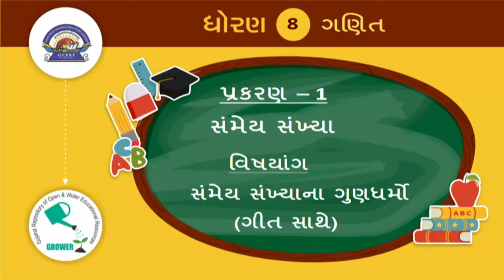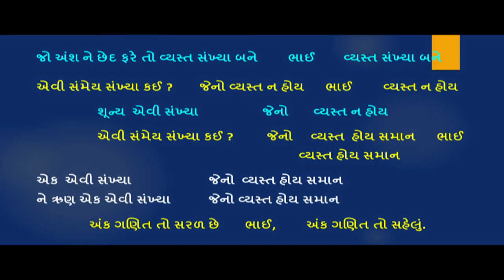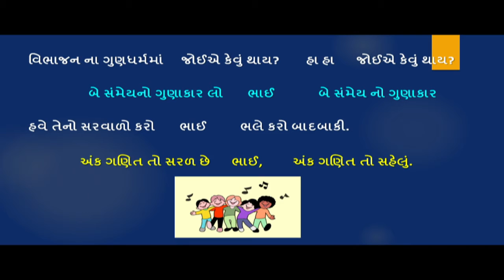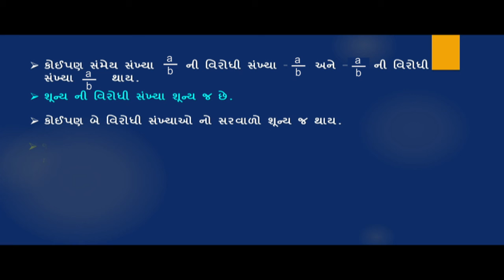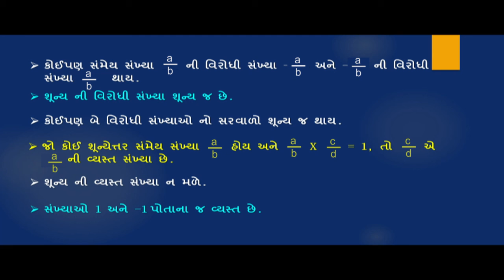ધોરણ 8 maths chapter 1 "સંમેય સંખ્યાઓ" (Part 4) Sammey Sankhyao gujarati medium ganit